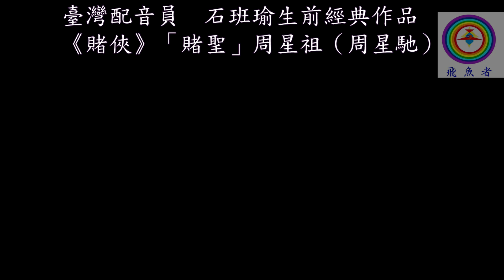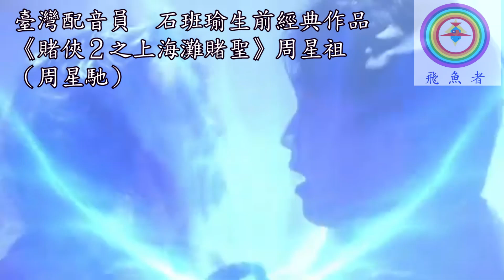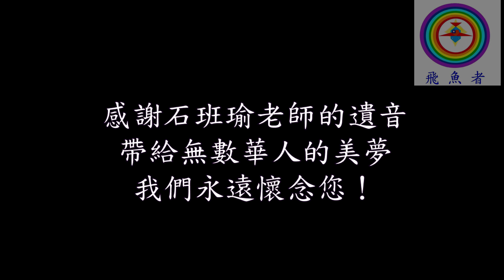【飛魚者】分享：石班瑜老師生前聲演經典角色─周星馳系列（民國80年代）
石班瑜老師，臺灣聲音演員，籍貫廣西桂林，民國47年（1958）3月9日生於臺灣桃園，民國113年（2024）9月17日卒於大陸北京，享壽66歲。

石老師於民國71年（1982）開始學習配音，民國75年（1986）以《一代女皇》首度獻聲八點檔，起初工作並不順利，由於其聲音尖細，並不符合正派人物的「英腔」，只能為一些反派人物如太監、奸臣等配音，一度被業內同行嘲笑為太監聲。民國80年（1991），石班瑜首次為周星馳的電影《賭俠》進行國語配音工作，受到《賭俠》臺灣代理公司的發掘，從此成為周星馳半數電影作品的配音員，從此開啟他的長紅路。

該段為民國80年在臺上映的周星馳港片，賭聖的古靈精怪、胡真的玉樹臨風、周星星的冒險精神、情聖的唬爛連篇，以及周星祖對如夢的癡情，石老師均詮釋完美！